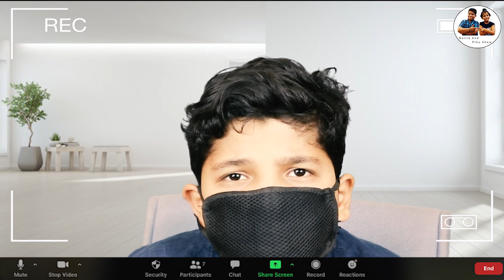Naitik ki Online Class | Class Room Mein Masti | Naitik And Pihu Show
“Naitik and Pihu Show”

Naitik ki Online Class

Kids will learn, enjoy, play games, sing songs, cook, healthy eating, and dance with us.